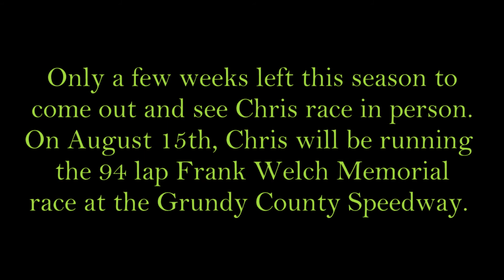Grundy County Speedway Late Model Feature 8/8/14 #31 car of Chris Cooling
Chris racing in the Late Model Feature at the Grundy County Speedway.